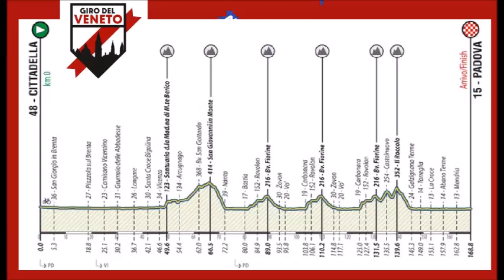Giro del Veneto 2021